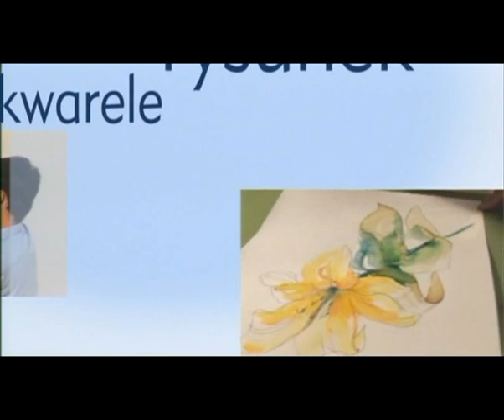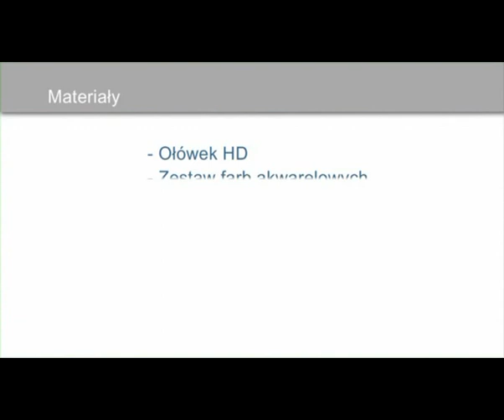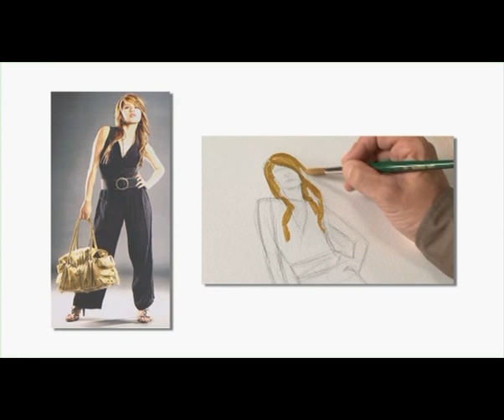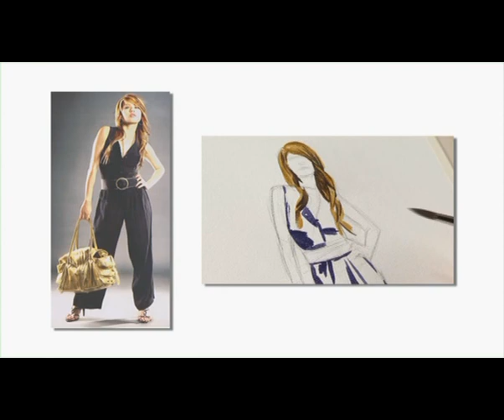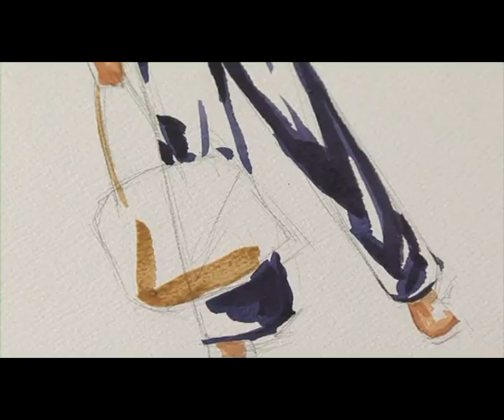Szkic postaci w akwareli